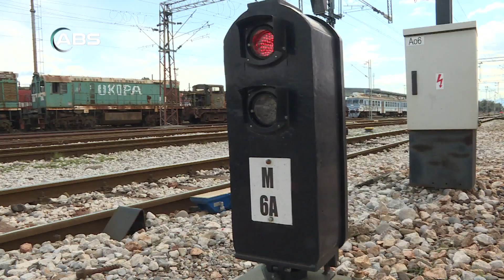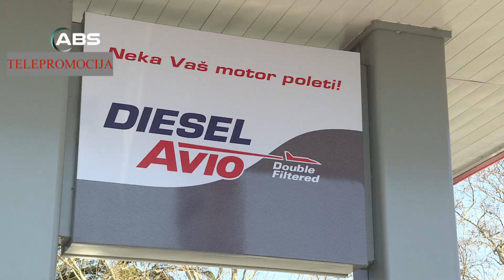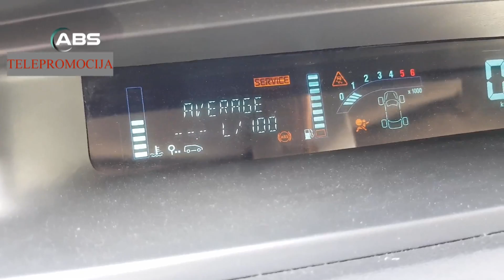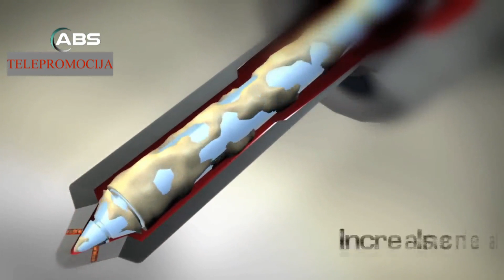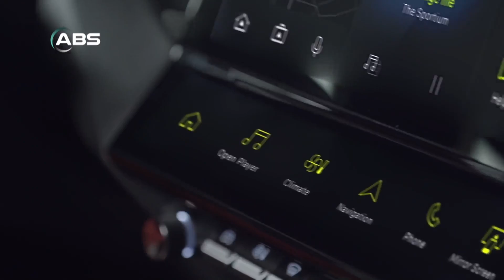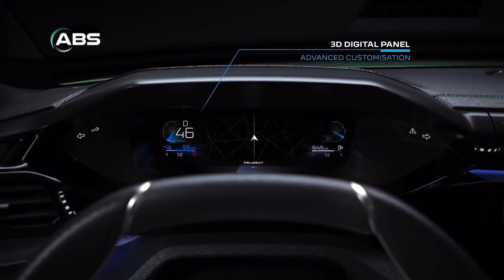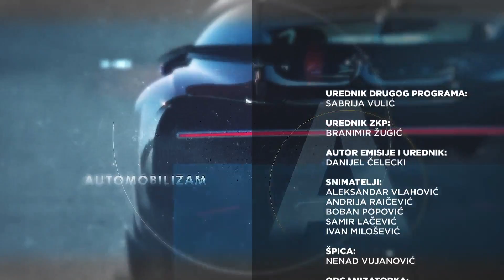ABS - Uklanjanje rizle sa puteva u Crnoj Gori